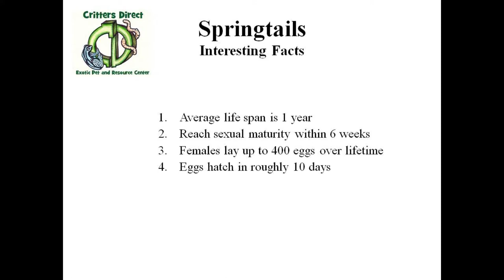Springtail Isopod Life Cycle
Interesting facts about springtails and dwarf isopods